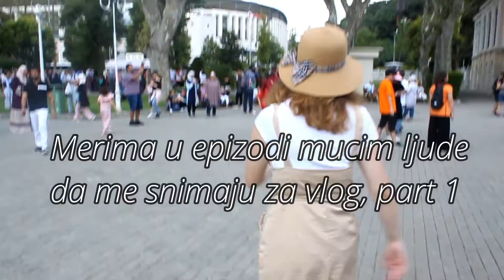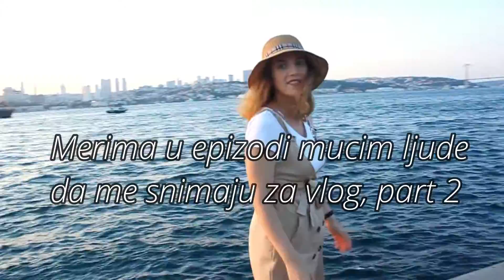Evo ne znam | Turska vlog